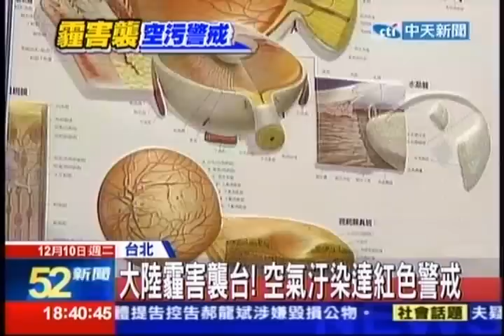中天新聞》大陸霾害襲台！ 空氣汙染達紅色警戒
內容轉載自《中時電子報》：
中天新聞》這兩天東北季風增強，把大陸華東地區的霾害，也帶來台灣，導致空氣中「細懸浮微粒」含量增高，像馬祖、新竹、板橋，都比正常值高五倍，達空氣污染紅色警戒，這兩天，看眼科和呼吸道疾病的民眾，也多2-3成，預計台灣霾害，要到13日之後才會趨緩。